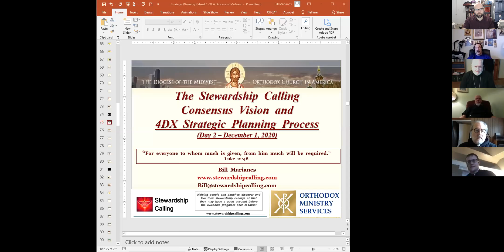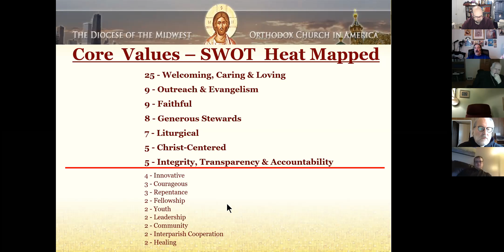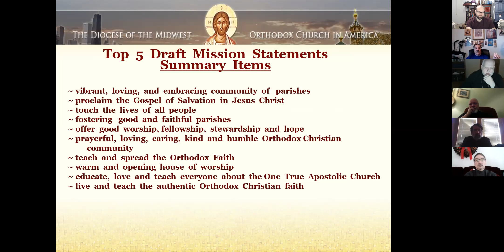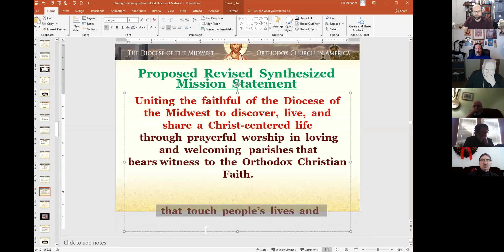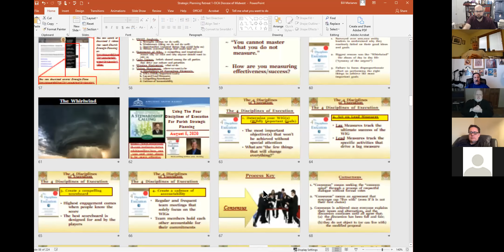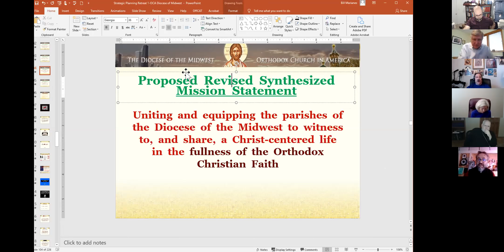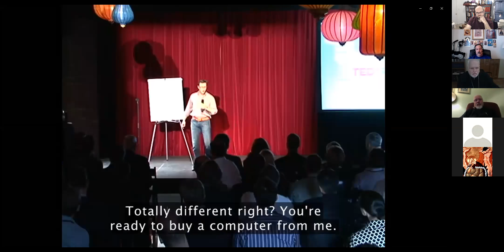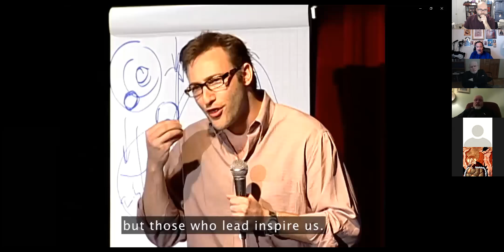Strategic Planning Session 2